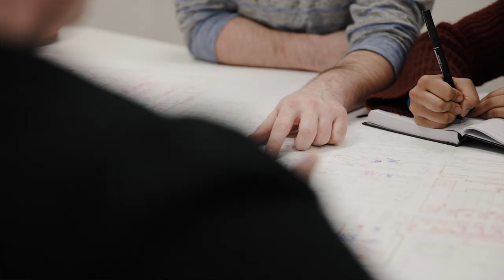Analog Devices - Life at ADI Limerick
Discover what it's like to work for Analog Devices
This video provides a snapshot of what it's like to work at ADI.  Get a sense of the opportunities that are afforded to you when working for ADI and find out how our technology and people are shaping the world in profound ways.